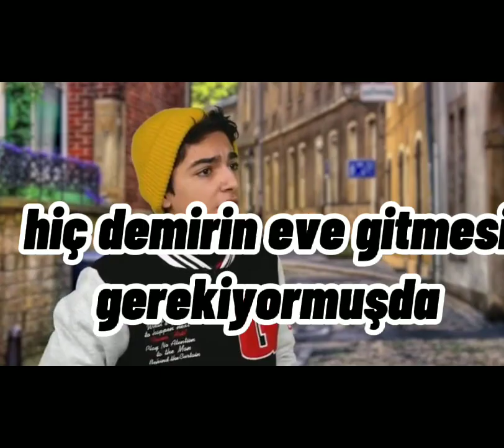Zorlu aşk 19.bölüm